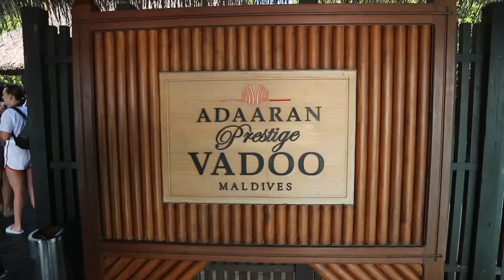NAAR DE MALEDIVEN Vlog #3 | MAUD CORNELISSEN